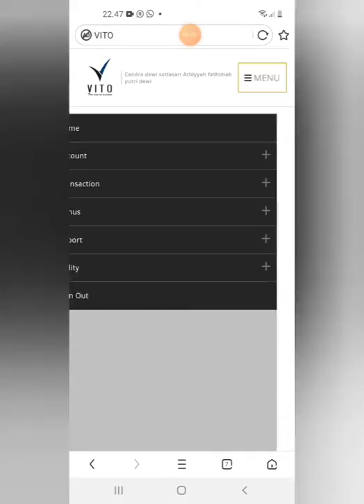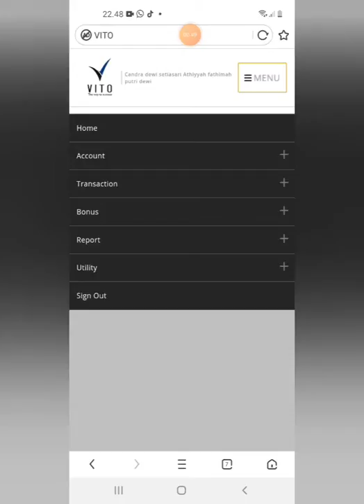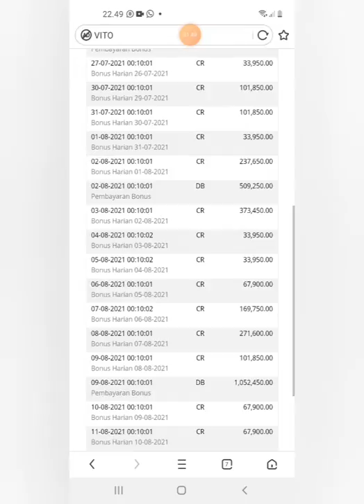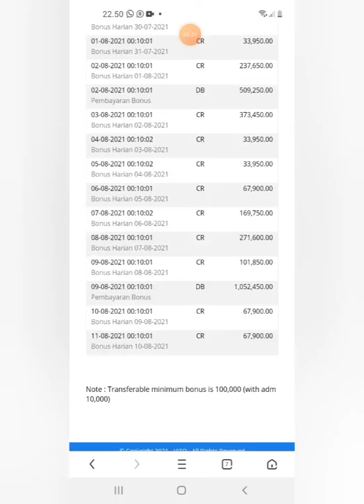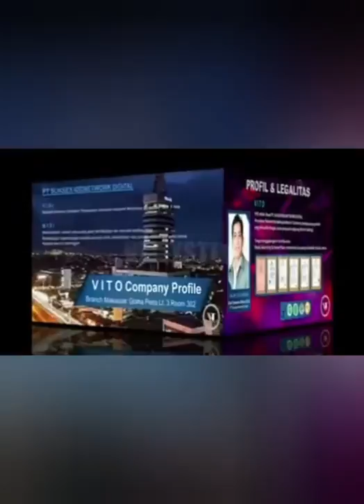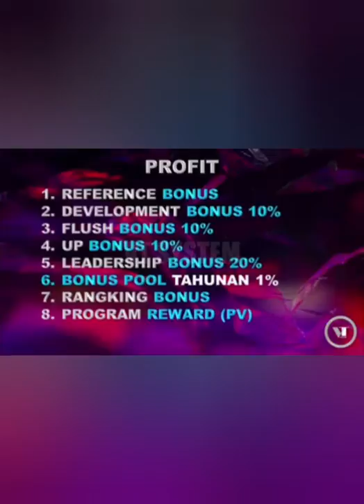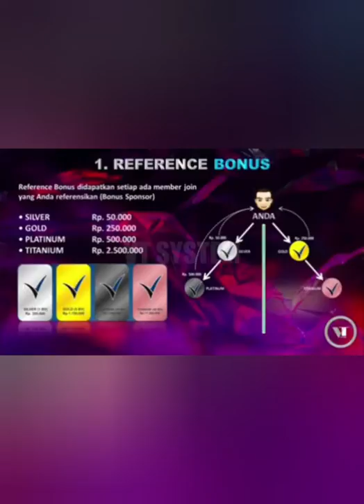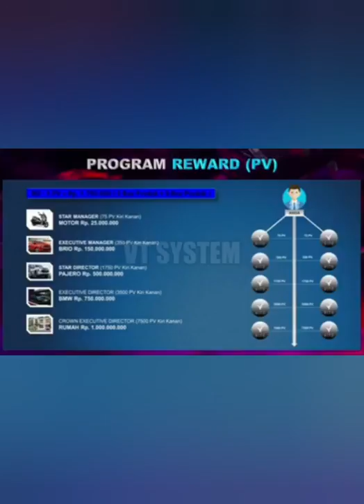nonton iklan di vito di bayar per iklan 1500 sampai 5000 per iklan sehari di bayar300rb sampai 500rb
*THE POWER OF 350 K sampai 17,5 juta*

Bongkar Rahasia *CARA TERBARU* dan *TERKINI* Serta *TERUPDATE*, Bagaimana Mengelola Uang Hanya *Modal Minim 350 000* Bisa Mendapatkan *PENGHASILAN 9 Juta/BULAN*
*Mau TAU Rahasianya?*

*BERGABUNGLAH BERSAMA VITO INDONESIA*

*APA itu VITO?*
Vito Adalah Brand Dari PT. SUKSES INDONETWORK DOGITAL Yang Bergerak di 4 Sektor Unit Usaha :
▪️MEDIA✅
▪️NETWORK✅
▪️ADVERTISING✅
▪️MARKETPLACE✅

✍️ *Kenapa Harus Join VITO*
🔸Peluang Sukses Mudah
🔹Perusahaan Jelas
🔸Produknya Berkwalitas
🔹Legalitas Lengkap
🔸Punya Indonesia🇮🇩
🔹Marketing Plan Top
🔸Market Luas
🔹Owner Amanah
🔸Kantor Ada dan Jelas
🔹Mau Pasif Untung
🔸Mau Aktif Lebih Untung
🔹Pembayaran Otomatis
🔸Modal Hemat

✍️ *Apa Saja Produk dari Vito*
- *Detslim* ( Untuk Kesehatan Usus)
- *Vito-C* ( Suplemen Kesehatan Tubuh Agar Tetap Segar dan Sehat)

✍️ *Bagaimana Cara Kerjanya*
*CARA KERJA BISNIS VITO*

💁‍♂️ *ANDA TINGGAL PILIH MAU DAPAT 1 PENGHASILAN SAJA ATAU 2 PENGHASILAN SEKALIGUS DI VITO*

1️⃣ *BONUS PASIF*
Hanya dari Bonus /Fasilitas nonton video iklan saja anda bisa mendapatkan bonus Pasif, walaupun *Tanpa merekrut member baru*
*BONUS NONTON IKLAN*
- Satu Iklan : 3.000 ✅
- Sehari Maksimal 100 Iklan✅
- Jeda Waktu Nonton Iklan 15 Detik✅
- Durasi Iklan 15-20 Detik✅
*( Penghasilan s.d 9 Juta/Bulan)*

 ⏺ *Masa jeda Iklan 15 detik*
*Di bayar Rp,3.000/Iklan* (RUPIAH)
*Sehari Rp,300.000*
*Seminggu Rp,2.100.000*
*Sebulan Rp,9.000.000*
```Langsung berbonus (tdk nunggu 30 hari)```

*NOTE PEMBAYARAN BONUS NONTON IKLAN*
- 80% Transfer ke Rekening
- 20% Masuk Ke Virtual Akun ( Marketplace)

*Contoh*
Dalam 1 Bulan kita Full Nonton iklan 100 Iklan Perhari.
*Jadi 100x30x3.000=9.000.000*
*Rinciannya Sebagai Berikut*
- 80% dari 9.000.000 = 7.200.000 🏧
  *( Ini yang Akan Masuk Rekening)*

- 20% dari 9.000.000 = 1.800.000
  *( ini Yang Akan Masuk Di Virtual Akun)*
  Nanti bisa Buat Belanja di Marketplace.

*Di transfer langsung ke rek.secara Otomatis setiap Senin-Rabu*

*Nonton min 1 Iklan, max 100 iklan*

*Tdk ada misi hangus klw tdk full 100 iklan*

*Tdk perlu ada REFERAL*

2️⃣ *BONUS AKTIF*
Bonus ketika anda mendaftarkan member baru estimasi Bonus 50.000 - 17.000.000 / Hari

👉 *CARA KERJA BONUS AKTIF* :
▪️Informasikan Peluang Penghasilan    VITO VIA ONLINE & OFFLINE

▪️ *VIA ON LINE*
   ✅ Update setiap Hari peluang bisnis VITO di Sosmed ( Facebook,WA,IG Anda Dll)
   ✅ Sebarkan Link Landingpage Pribadi Anda untuk Lebih Simple dan Mudah

    ✅ Buat Group  WA Bimbingan Bisnis VITO, Dan Edukasi Atau Kasih Penjelasan Secara Masif.

▪️ *VIA OFF LINE*
Menjelaskan informasi VITO secara langsung kepada orang-orang yang anda kenal,👉Teman,rekan kerja, keluarga Anda dll

▪️ Daftarkan minimal 1 Tim dikiri & 1 Tim kanan Mitra aktif

▪️Bantu mitra baru yang anda daftarkan untuk melakukan Hal yang sama seperti anda

✴️Dari cara kerja di atas anda akan mendapatkan 2 penghasilan, Nonton Vidio iklan di bayar + Bonus Aktip Berupa
- Bonus Pairing 10% ✅
- Bonus reward ✅
- Bonus push up ✅
- Bonus matching ✅
- Bonus rank ✅
- Bonus poll Tahunan ✅

*ESTIMASI BONUS AKTIF 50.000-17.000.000 / HARI*
 Pendaftaran
Jika udah daftar harap konfirmasi ke wa 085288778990

Salam sukses Bersama VITO
*The Way To Success*